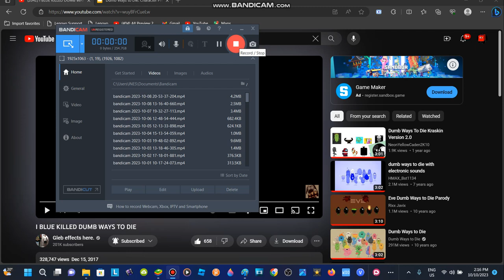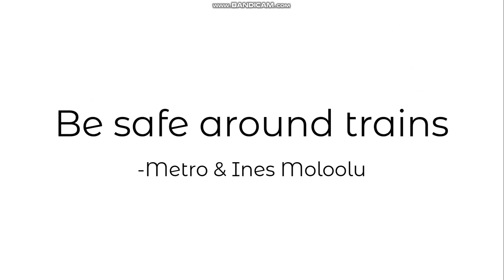Dumb Ways to Die: Character Presentation Edition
Credits to everyone who owns the characters!